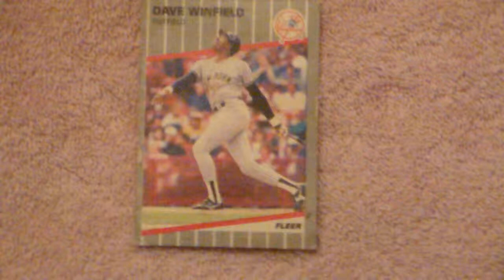Baseball Card Dave Winfield Outfield Fleer 274